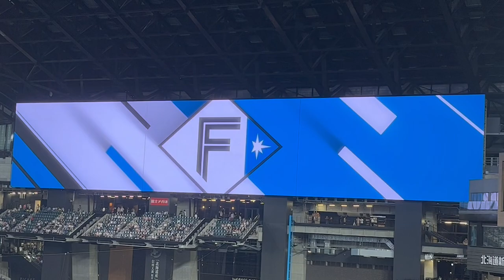2023ファイターズ 郡司裕也 登場曲 コブクロ/DOOR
2023/8/22
北海道日本ハムファイターズ対東北楽天ゴールデンイーグルス